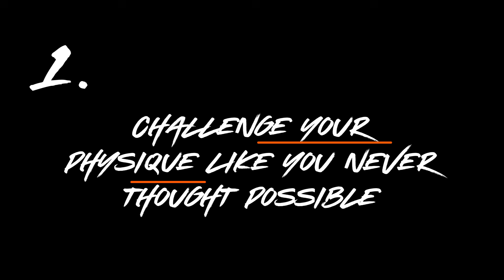How Effective are Resistance-Band Workouts?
Are you considering resistance bands for building muscle but you’re wondering if resistance bands really are effective for building muscle? In other words, are resistance bands legit or not?
I've known for a long time that resistance bands in combination with free weights are super effective for building muscle, but the big question is whether you can you build muscle with just resistance bands.  I decided to put that question to the test using only resistance bands for a full year.
The workouts were just as intense as they ever were in the gym using free weights, and in some ways they were actually better. So my question was answered. Can resistance bands build muscle just as effectively as free weights? And the answer was yes, absolutely they can. And the more I trained that way, the more I started to think that resistance bands in some ways were actually superior to free weights.
One of the other things that I learned in this process was that resistance bands actually have the possibility or the potential to eliminate most of the reasons why people fail in the gym. Not only are resistance bands super effective, but on top of it, unlike the gym, they allow you to workout wherever you want, whenever you want and however you want.
So fast forward, after a full year of training only with resistance bands, there was just no looking back for me at that point. It just made way too much sense for me, so I started creating content. I started doing videos, talking about my workouts, using resistance bands, and I started getting questions like What kind of resistance bands do you recommend and do you have any kind of full resistance bands workout programs? And that right there was the birth of Undersun Fitness.
Funny thing is, in the beginning, I got a ton of crap for promoting this idea that you can build muscle the same way with just resistance bands that you could with free weights. I had already proven it after a full year of using nothing but bands. The funny thing is, I've got all these critics out there who had never really given resistance bands a fair shot because if they actually did one of these full workouts the light bulb would go off and they would realize that resistance bands are a super effective training tool.

Look, I guarantee the training with resistance bands will do these five things for your workouts. One. Challenge your physique like you never thought possible to. You will have some of the best peak contractions, muscle pumps and overall best workouts of your life. Three. You're going to recognize the muscle building potential of this style of training. Four: you’ll realize how much more time efficient this style of training is over regular gym equipment. And number five, the big one, it's going to make you wish that you had tried resistance bands sooner. So there you have it. I love resistance bands and now you know why. For me, it's been four and a half years since I've gone to the gym, lifted weights or used machines, and I feel awesome. I have zero desire to go back but I don't expect you to quit going to the gym. But hopefully this gives you some insights into the possibilities of this very serious training tool that you can incorporate into your workouts however you choose.
I'm James Grage. Stay fit, stay relevant and go get yourself some resistance bands.